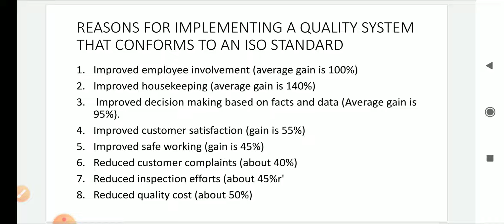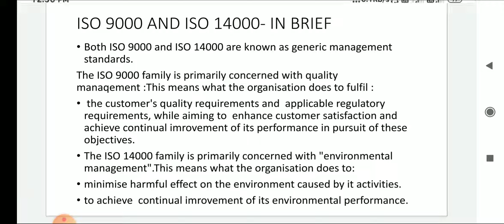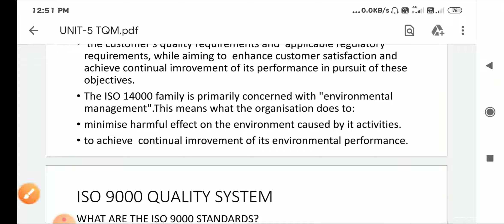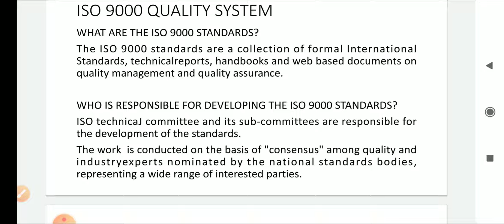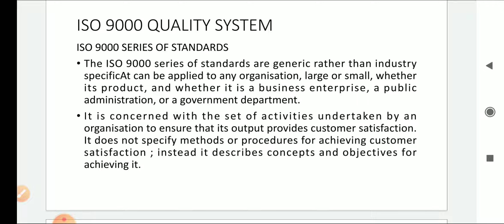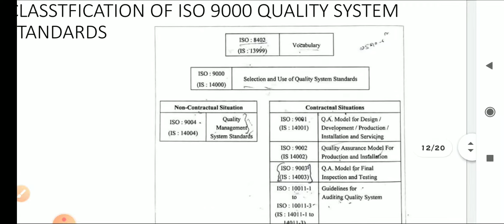GE6757 TQM Unit 5- ISO 9000